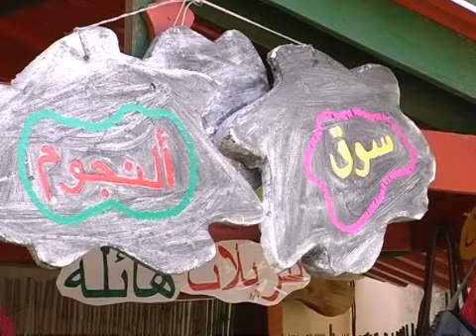زورونا تعرفونا - בחצר הגן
سوق الملابس ومحلّ الحلاقة، هي بعض من أركان النشاط التمثيلي في الساحة، حيث ينهمك الأطفال في العمل والحديث والتفاوض، والأهم في التمتّع! زورونا تعرفونا...